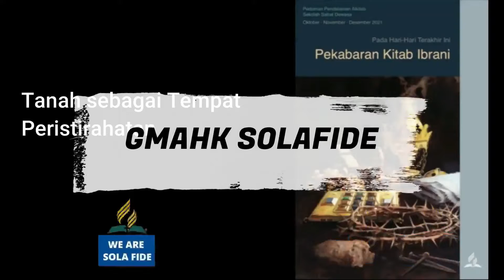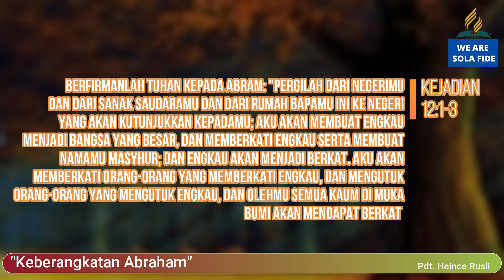Pelajaran SS Dewasa 1 Mei 2022, "Keberangkatan Abraham"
Pelajaran SS Dewasa 1 Mei 2022,
"Keberangkatan Abraham"